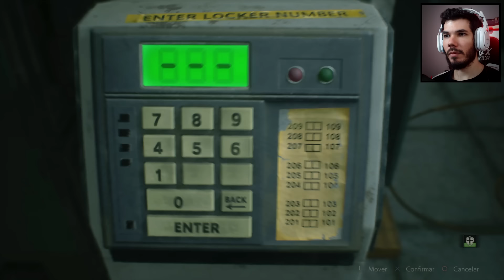RESIDENT EVIL 2 REMAKE : LEON A #4 - MISTER X, O NEMESIS DO LEON E DA CLAIRE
Vídeo com o gameplay do episódio #4 de Resident Evil 2 Remake legendado em Português. O jogo será lançado no dia 25/01/2019 para PC, Xbox One e PS4.